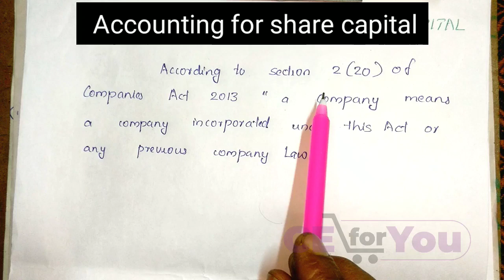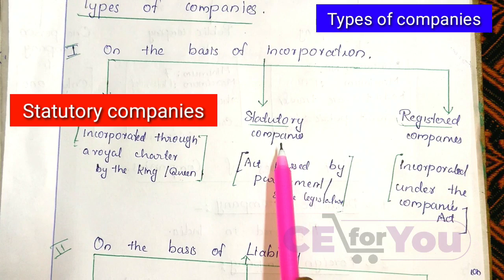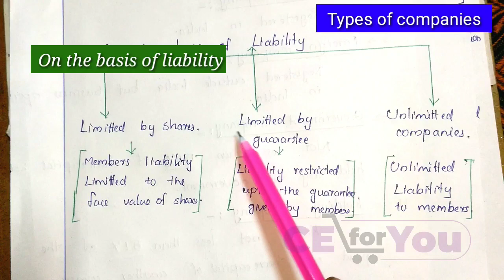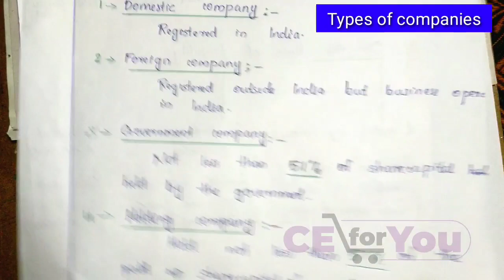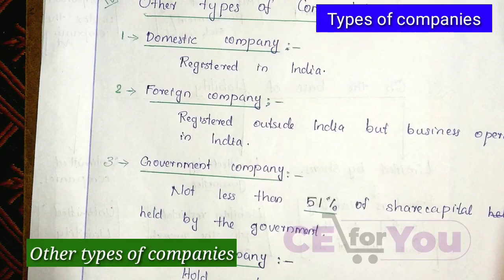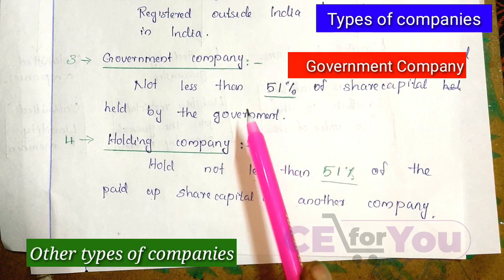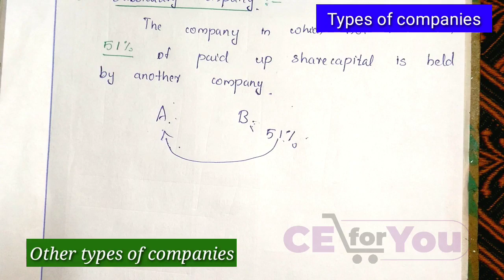AccountingforShareCapital Malayalam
plus two accountancy Malayalam, types of companies